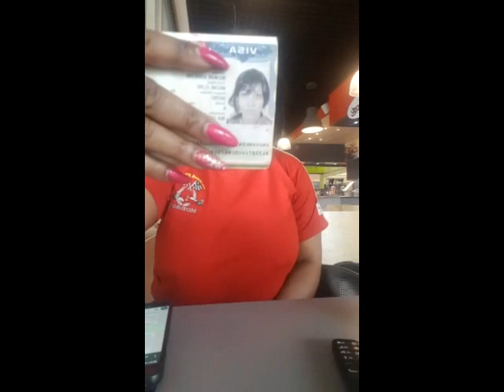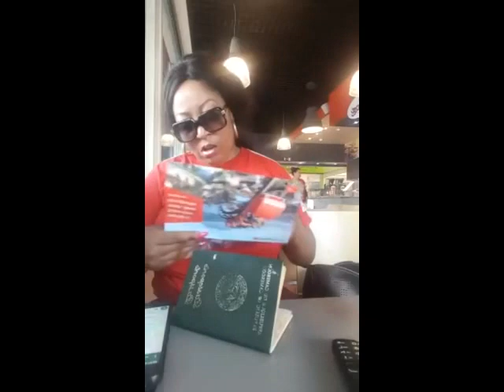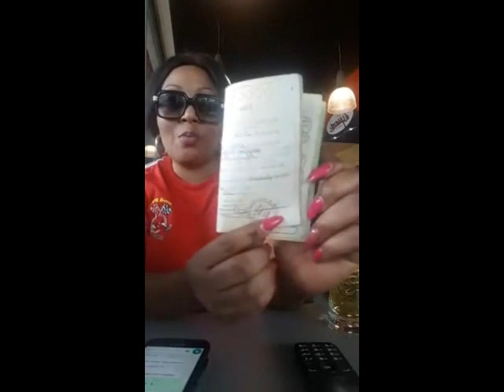EN ATTENDANT MON DEPART